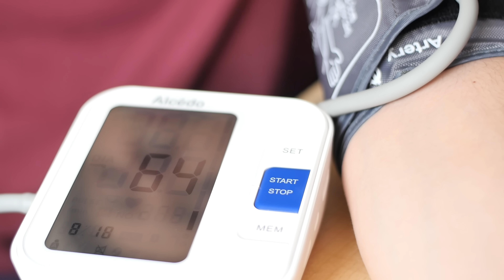🍵 ESTE ES EL MEJOR DESAYUNO SALUDABLE DEL MUNDO SEGÚN LA UNIVERSIDAD DE HARVARD 🍵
La Universidad de Harvard ha publicado recientemente un amplio estudio, en el que define cuál debe ser el mejor desayuno del mundo. Para el que recomienda claramente tomar garbanzos. Aquí te adjunto con detalle los estudios que esta prestigiosa universidad utiliza para avalar este tipo de desayuno tan saludable.